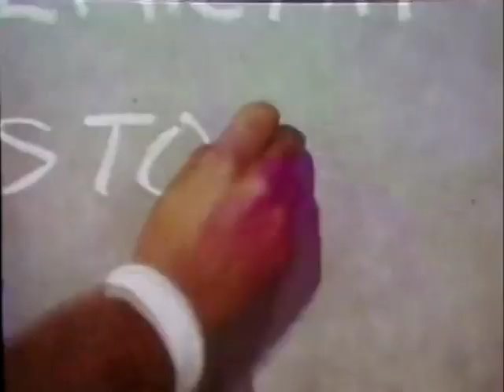ROOM 222 - Ep. 5.1 "I've Got the Hammer, If You've Got the Thumb" (1973) Lloyd Haynes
Co-Starring Denise Nicholas, Michael Constantine, Karen Valentine.
An unschooled mountain boy attends Whitman High, adjusting to city life. Guest Stars Mark Hamill, Philip Carey.